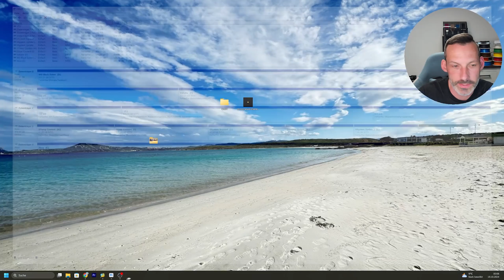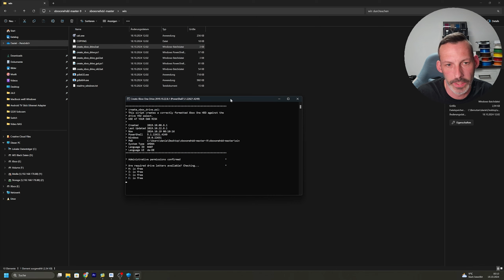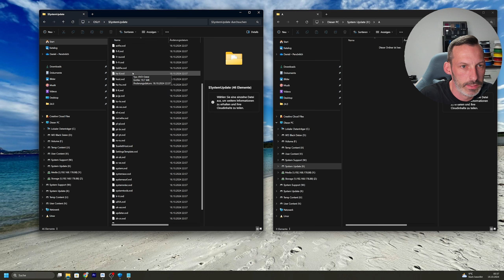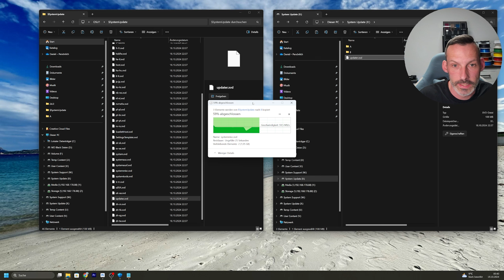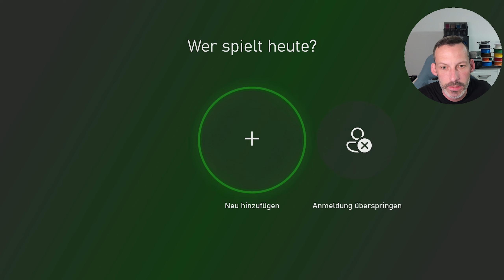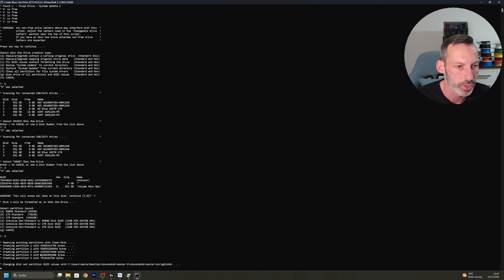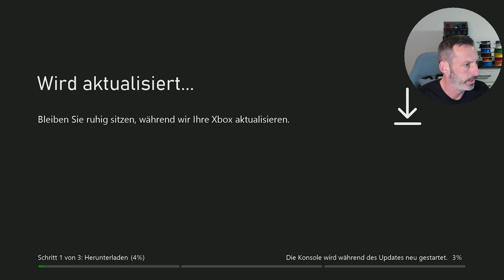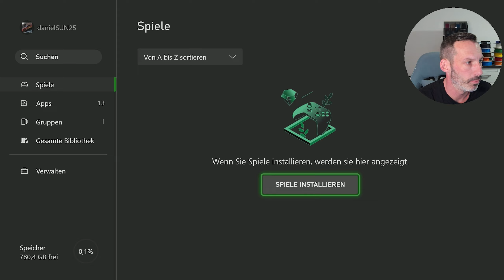Xbox One X SSD vorbereiten und richtig partitionieren für den Einbau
Ihr wollte eure Festplatte von eurer Xbox One tauschen. Weil diese zu klein ist. Sprich ein Upgrade der vorhandenen Xbox One Festplatte.

Oder die Festplatte ist defekt. Mit dem Script xboxonehdd-master-9 könnt ihr die Festplatte vorbereiten damit diese richtig partitioniert wird.

Ich gehe das ganze Schritt für Schritt durch und hoffe das auch ihr so eure Xbox One X mit einer SSD upgraden könnt.

Hilf mir, weiter zu wachsen, indem du das Video likst, teilst und kommentierst. Deine Unterstützung bedeutet mir viel! 😊

Habt ihr eine Konsole? Wenn ja welche? Und habt ihr hier schon was dran gemacht? Lass es mich in den Kommentaren wissen! Deine Erfahrungen sind für die Community wertvoll.

👉 Hier die Links zum Video:
Crucial BX500 SATA SSD 1TB, 2,5" Interne SSD Festplatte: *
Inateck RGB Festplatten Dockingstation USB 3.0: *
STREBITO Elektronik-Präzisionsschraubendreher-Sets 142-teilig: *